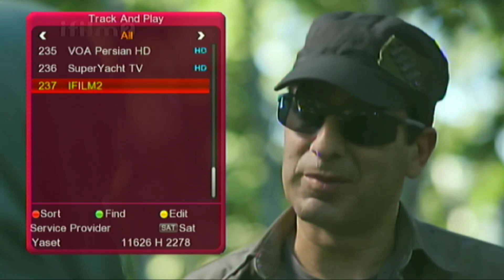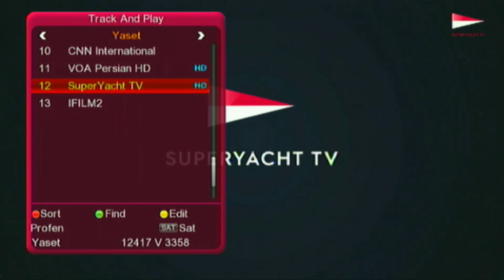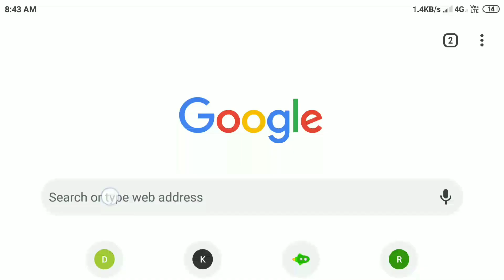TurkmenÄlem/MonacoSat at 52.0°E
Today I have trackd TurkmenÄlem/MonacoSat at 52.0°E in madhya pradesh , india, any help 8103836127